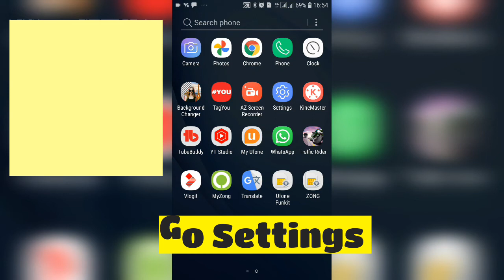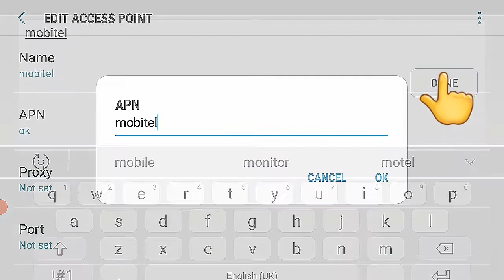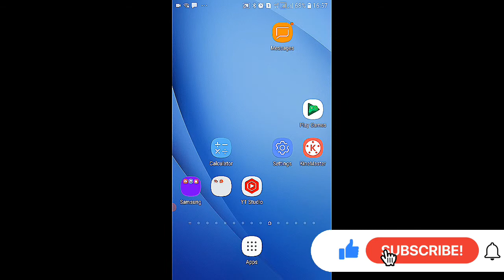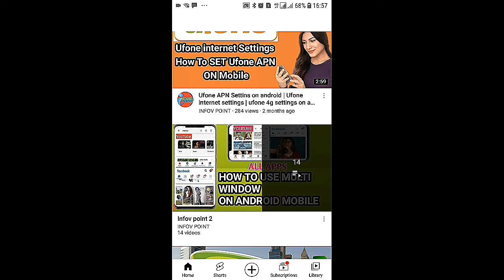Mobitel Internet settings | Mobitel apn settings | Mobitel internet Package | Mobitel 4G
Mobitel Internet settings | Mobitel apn settings mobitel 4g

Watch "Poco x4 Pro 5g review | Poco x4 pro 5g Camra | Poco x4 pro 5g charging test" on YouTube
Watch "iphone 13 pro max | iPhone 13 pro max vs Poco x4 pro 5g | Poco x4 pro" on YouTube
Watch "xiaomi 12s ultra vs iphone 13 pro max camera | xiaomi 12s ultra 5g |  iPhone 13 pro 5g" on YouTube

mobitel apn settings
mobitel 4g
mobitel router
mobitel router price
mobitel 4g data packages
mobitel 4g router
slt mobitel router
mobitel wifi packages
mobitel internet settings
mobitel pocket router
mobitel apn
mobitel 4g coverage map
mobitel router packages
mobitel wifi router
mobitel router online order
slt mobitel router price
mobitel wifi router packages
mobitel portable router
mobitel router price 2020
mobitel data settings
mobitel router data packages
mobitel broadband router
mobitel 4g settings
mobitel home broadband router price
mobitel 4g sim order online
mobitel router price 2021
mobitel 4g router price